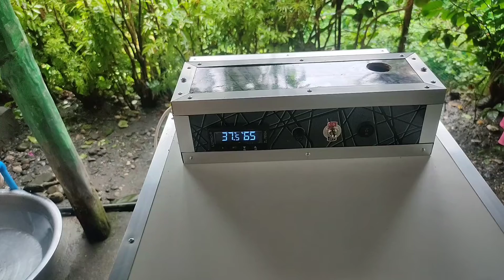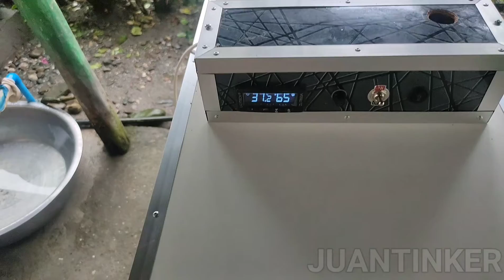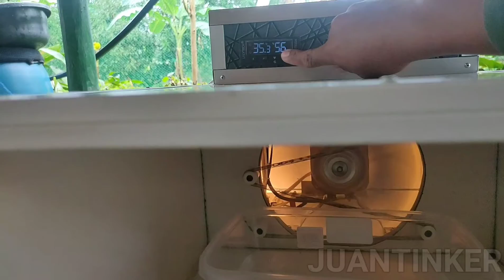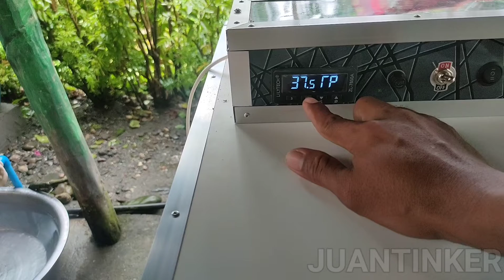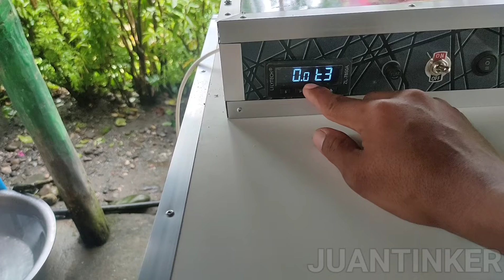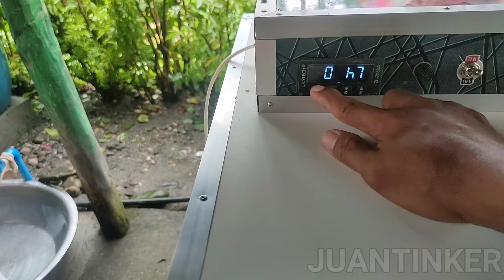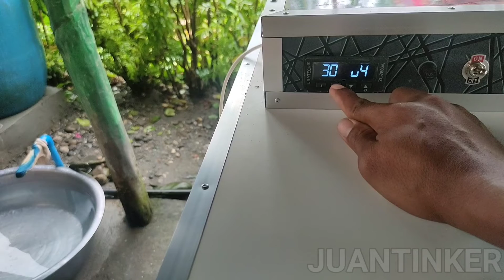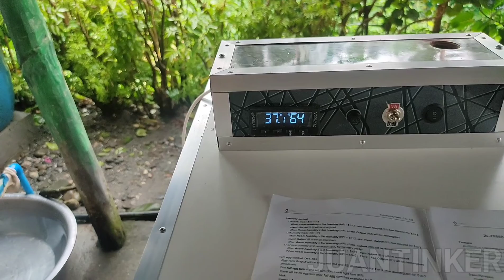ZL 7850A V2.0 PROGRAM SETTINGS/168 SETTER 168 HATCHER